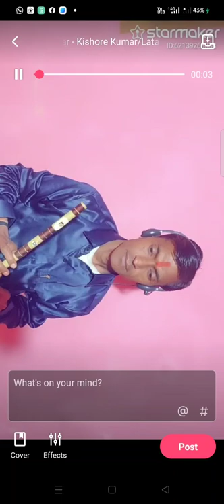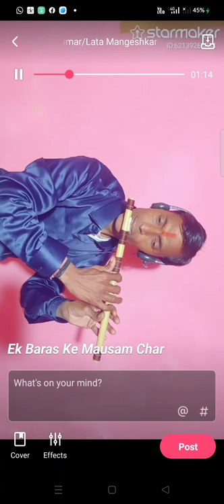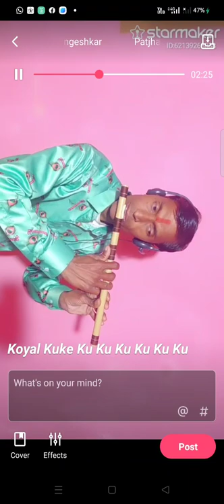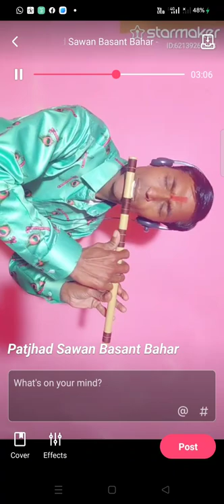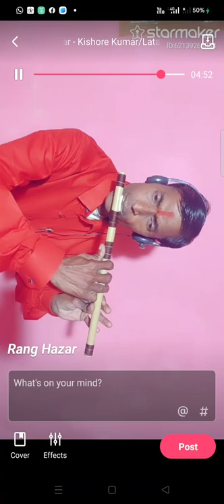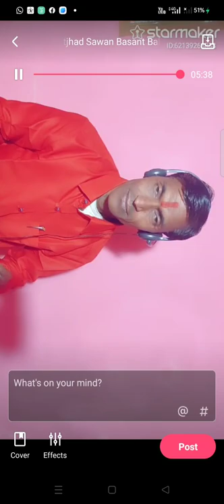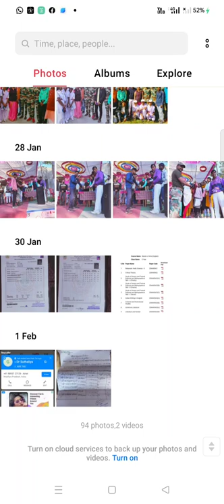Basant panchmi special song Sanjay Gupta